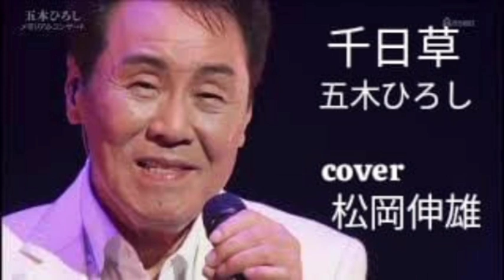千日草五木ひろし/SENNICHISOU Itsuki Hiroshi - Cover by 松岡伸雄 - Nobuo Matsuoka